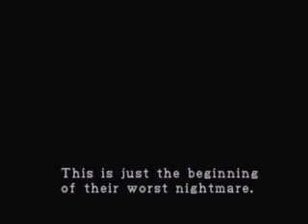Audio Commentary Test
lolRE2